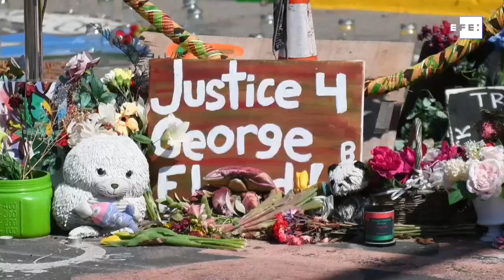El inicio del juicio del caso de George Floyd sienta a EE.UU. en el banquillo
Mineápolis (Minesota) (EE.UU.), 29 mar (EFE/EPA).- El juicio contra el expolicía Derek Chauvin, acusado de asesinar a George Floyd en mayo pasado, arrancó este lunes con la fiscalía del estado de Minesota (EE.UU.) poniendo el foco en los vídeos del momento de su muerte y la defensa, en esclarecer las causas del fallecimiento del afroamericano.